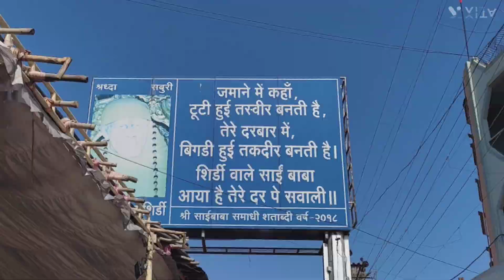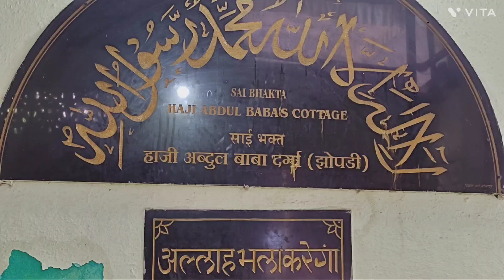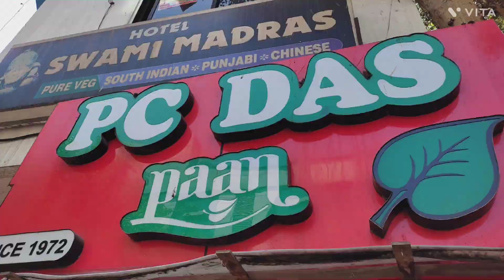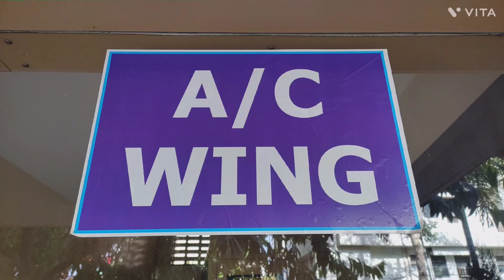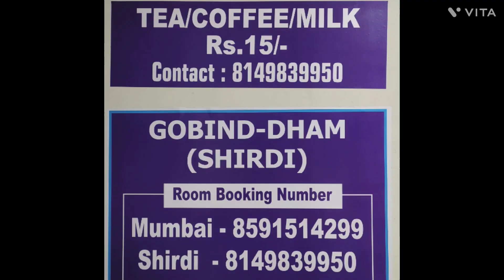shirdi shirdisaibaba sai saibaba shirdisai shirdiwalesaibaba gobind_yt gobinddham stay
gobind dham stay in shirdi